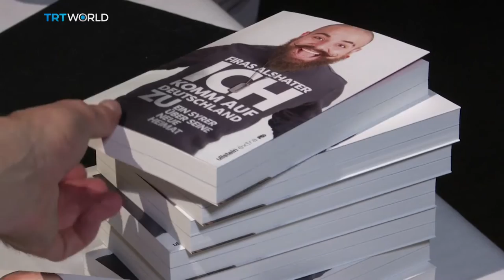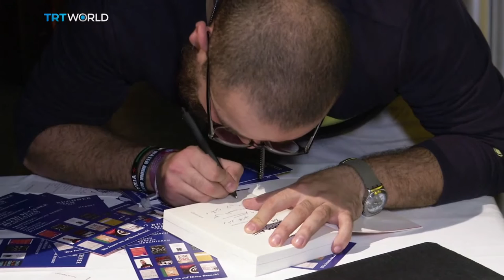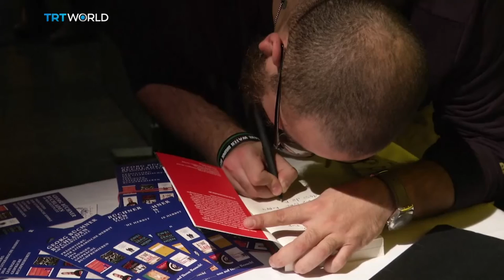Showcase: Syrian refugee Firas Alshater releases his first book in Germany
The Syrian war has created many tragic refugee stories, but there are happy ones, too. A filmmaker who fled Syria became a YouTube sensation in Germany, and has just released his first book.